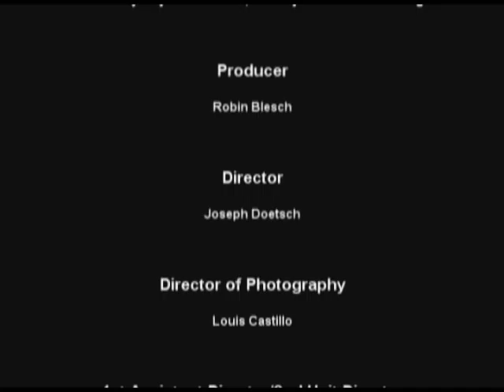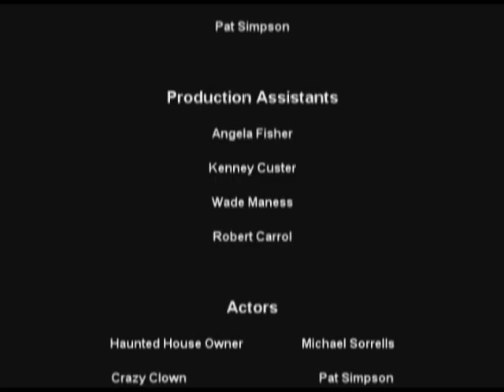Diabolus In Musica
This film was created for Blood Shots 48-hour horror festival 2006. Robin Blesch produced, while William Blesch was the 1st Assistant Director. Joeseph Doetsch directed.